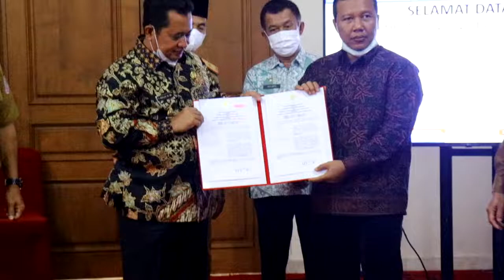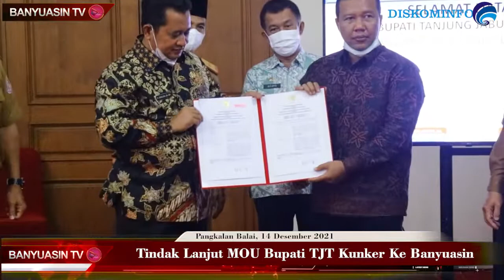Tindak Lanjut MOU Bupati TJT Kunker Ke Banyuasin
FOLLOW SOSMED
Fans Page Facebook : Pemerintah Kabupaten Banyuasin